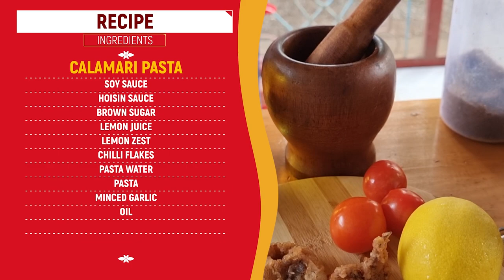3 Street Food Recipes with a Twist! | Foodie Bestie with Mr. Batts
Tired of the same old tusok-tusok? Let these 3 easy recipes put a twist on your street food faves: Calamares Pasta, Proben Sandwich and Mixed Street Food with Buffalo Sauce.